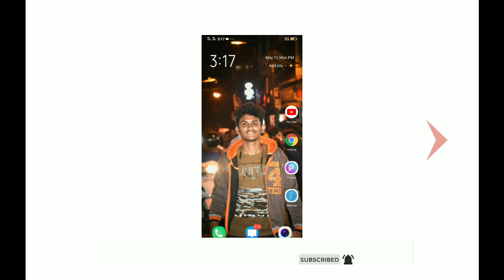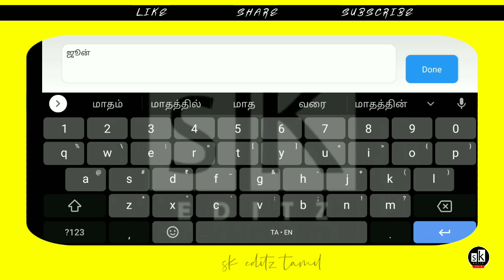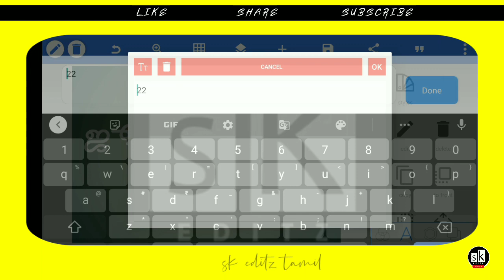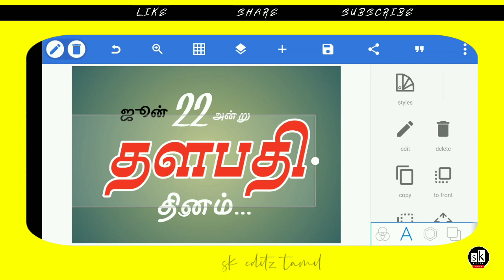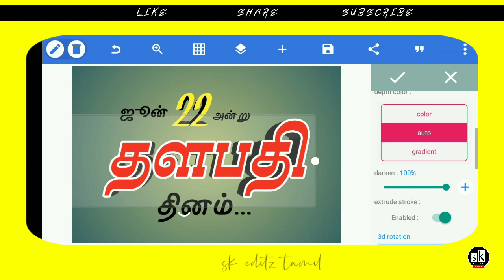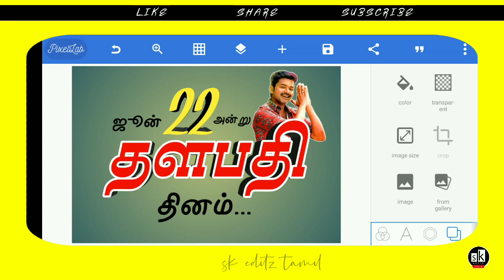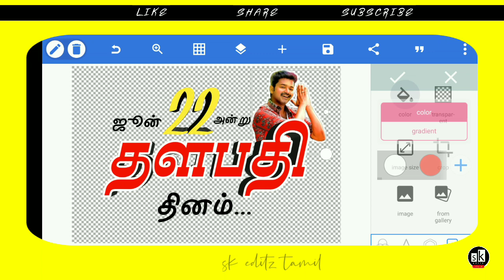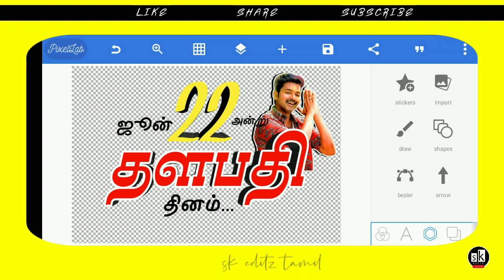How to edit stylish birthday date in mobile in tamil ஸ்டைலான பர்த்டே டேட் டிசைன் செய்வது எப்படி ?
how to create birthday date in mobile, birthday banner date how to create in mobile, how to create Banner in pixel lab,how to create birthday date in pixellab in Tamil,ஸ்டைலான படுத்துற டேட் எப்படி செய்வது நம் மொபைலில்,